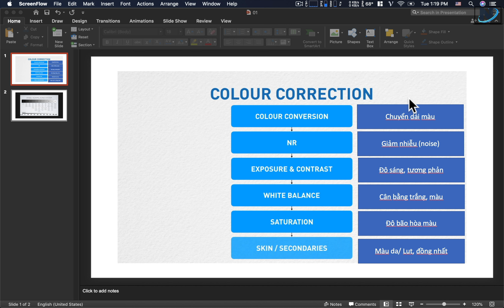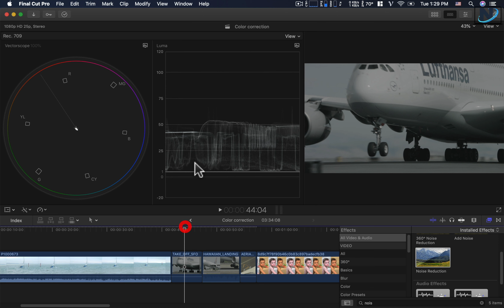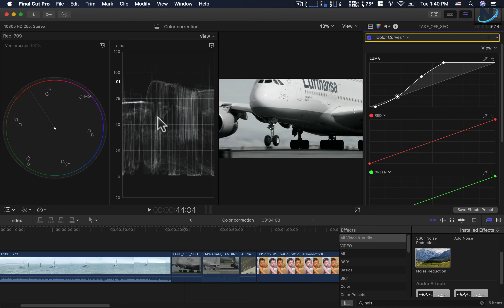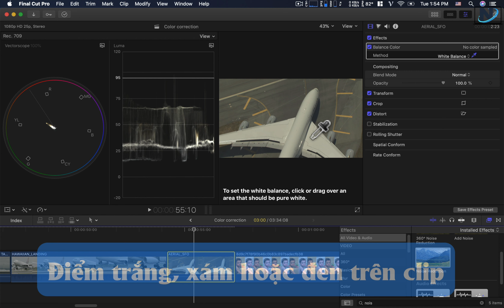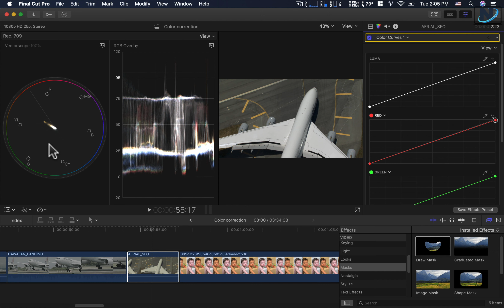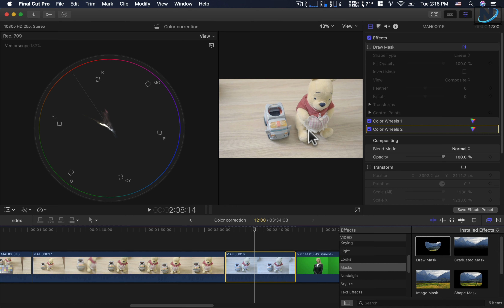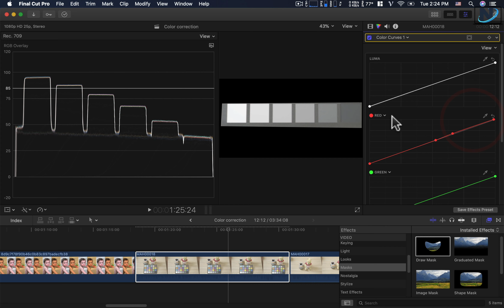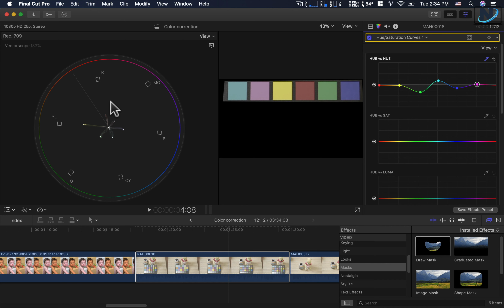Hướng dẫn chỉnh màu trong Final Cut Pro - Bài 3: Chỉnh độ sáng và cân bằng trắng trong Final Cut Pro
Trong bài học này mình sẽ giới thiệu về quy trình chỉnh màu trong Final Cut Pro và các bước chỉnh màu cơ bản đầu tiên gồm có chỉnh độ sáng (Expose), độ tương phản (Contrast) và cân bằng trắng (White Balance) trong Final Cut Pro.
0:00 Mở đầu
1:34 Chuyển dải màu color conversion trong Final Cut Pro
2:43 Giảm noise trong Final Cut Pro
3:37 Chỉnh độ sáng và tương phản trong Final Cut Pro ( Exposure & Contrast)
9:23 Hướng dẫn cân bằng trắng trong Final Cut Pro (White Balance), cách cân bằng màu tự động và bằng tay trong Final Cut Pro.
18:05 Hướng dẫn dùng bảng màu Datacolor SpyderCheckr24 để cân bằng trắng và màu trong Final Cut Pro

Nếu các bạn cảm thấy nội dung mình hướng dẫn không phù hợp hoặc cần bổ sung thì hãy để lại comment bên dưới nhé. Cảm ơn các bạn.